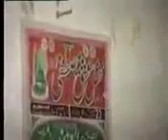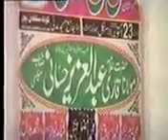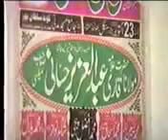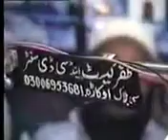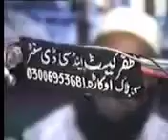Hazrat Bilal Habshi R.A.Madina Story full Emotional Bayan Famous Heartouchig Video Goes Viral